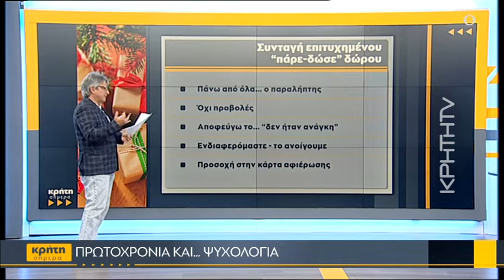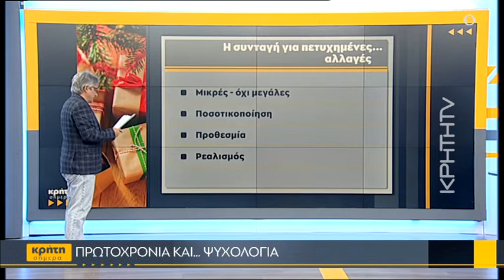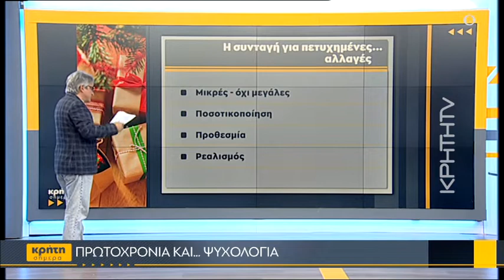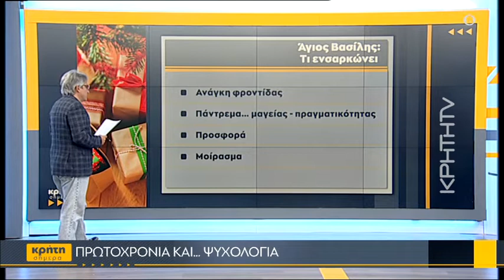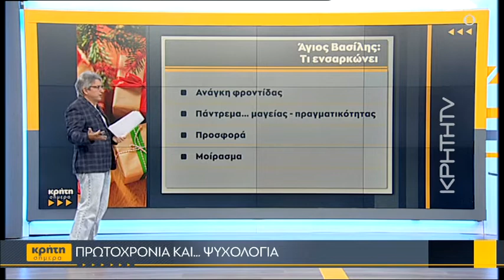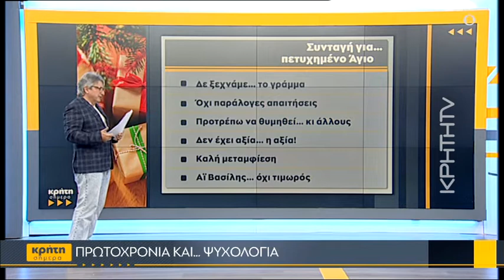Πρωτοχρονιά και... ψυχολογία